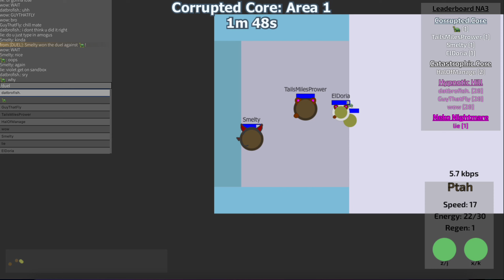Amogus Duel? | Evades 2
secret duel o.o